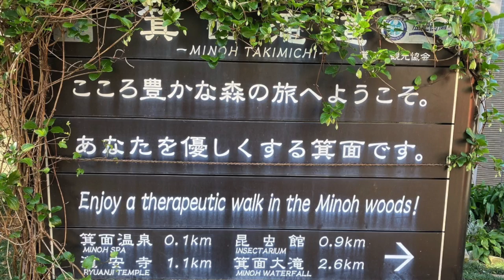日啟# 201911日本大阪箕面公園&大滝ブラリ X Japan Osaka日啟行銷niikeiMarketing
thank photos by Chou Jack